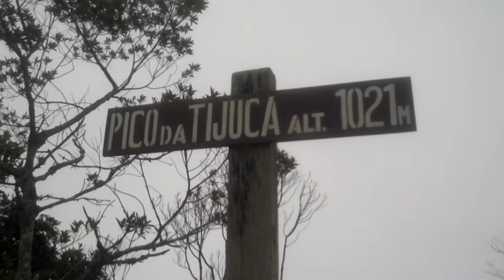Pico da Tijuca